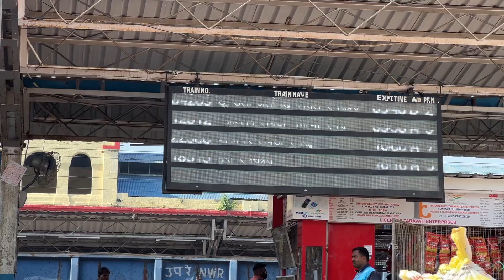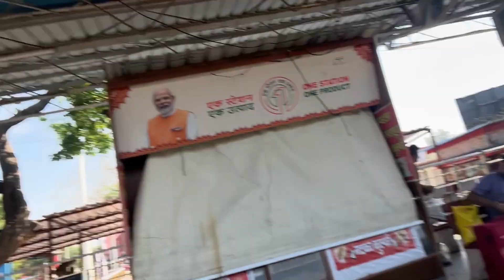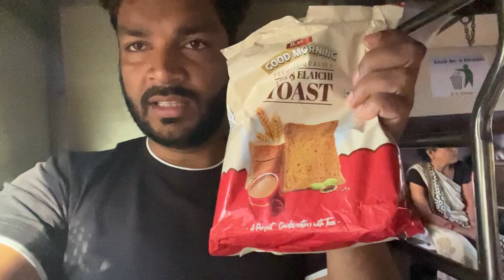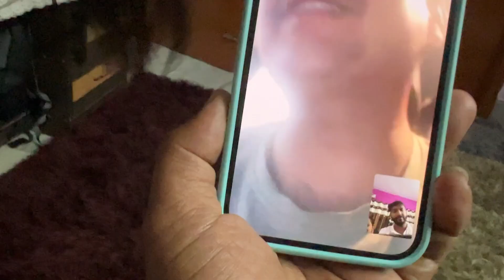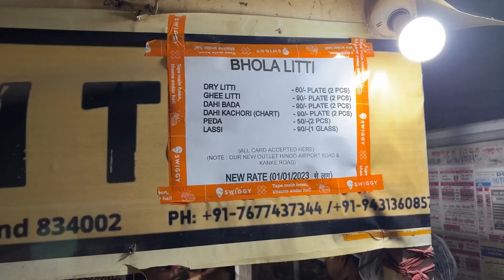Ac coach me na bijli na pani 😥 bathroom bhi dusri bogie m jakar kar rahe😩TUNDLA TO RANCHI 🚉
Music 🎶 Music: Chasing Waterfalls
Musician: Marilyn Ford